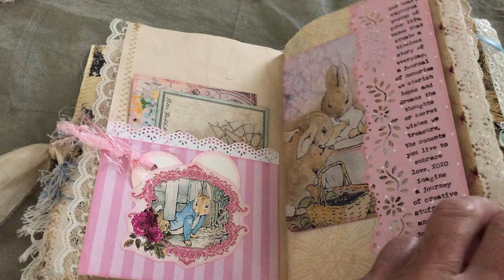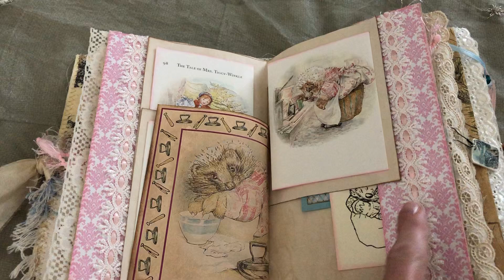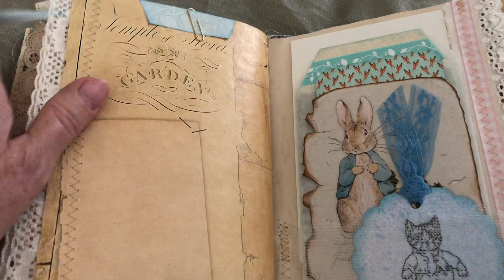Beatrix Potter Peter Rabbit junk journal in Pink - part 1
Quick flip through of 1st signature is non talking.